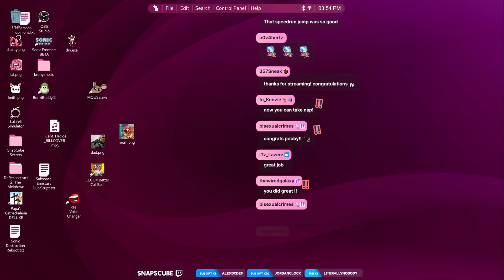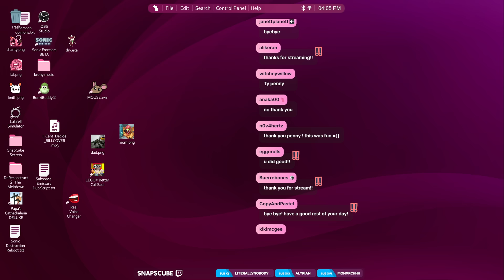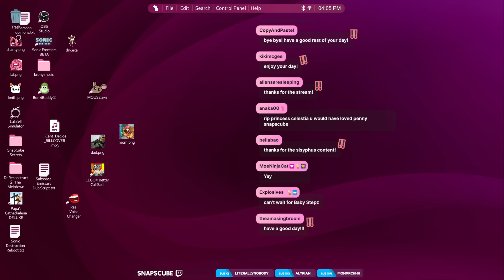ENDCLIMBER | A Difficult Game About Climbing - PART 2 of 2